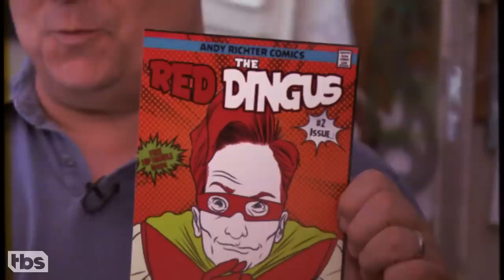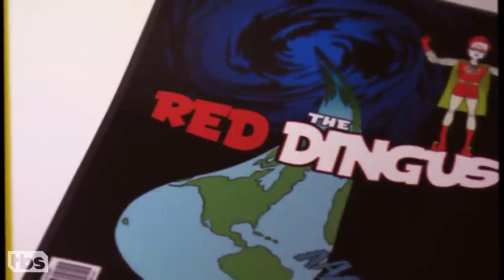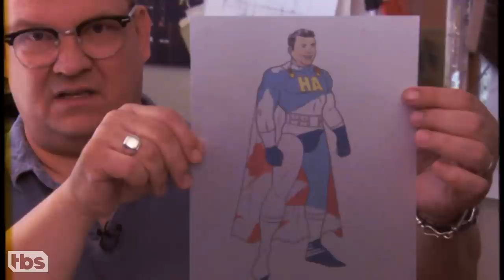Andy's Comic Book Series | CONAN on TBS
What inspired Andy Richter to pen a comic book series about a redheaded superhero with a desperate need for attention?